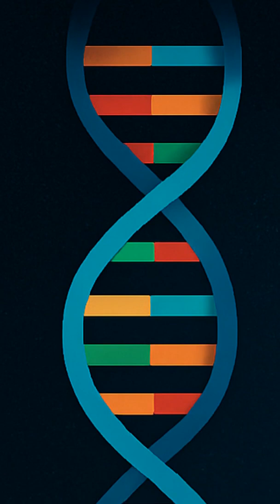The Future with Reversing Aging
Soon we may be able to reverse aging in humans. what could that look like if its used the wrong way? Explore that with me.